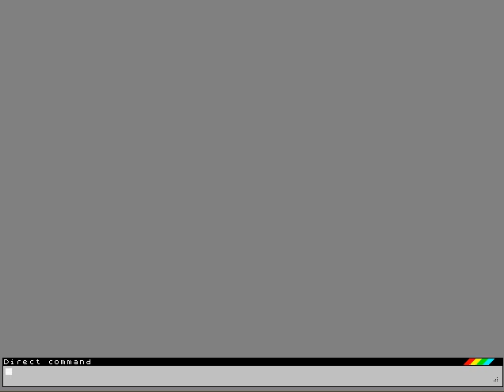SpecBAS_Twist.avi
A new demo of what SpecBAS is capable of. I must admit, even I didn't think it could do this... it just goes to show, I suppose. Anyway, this is done without using the PLOT comand to draw on the screen, but rather the POKE$ command to write a string of bytes to the screen memory bank. The strings are precalculated at the start, which is what that percentage thing is doing.